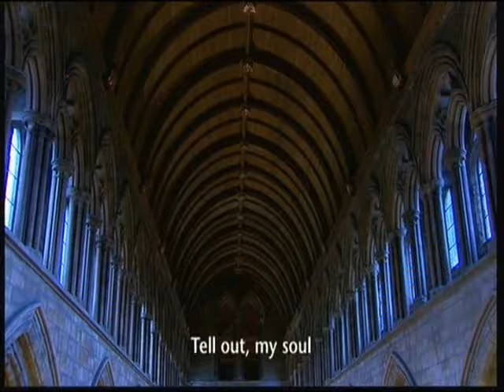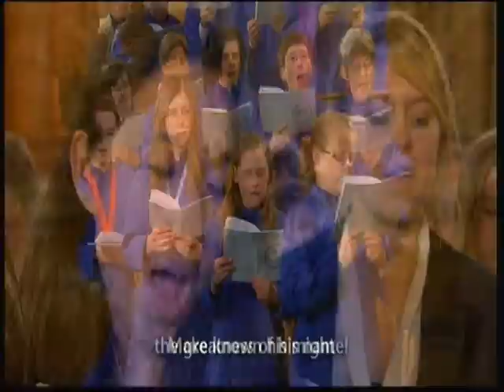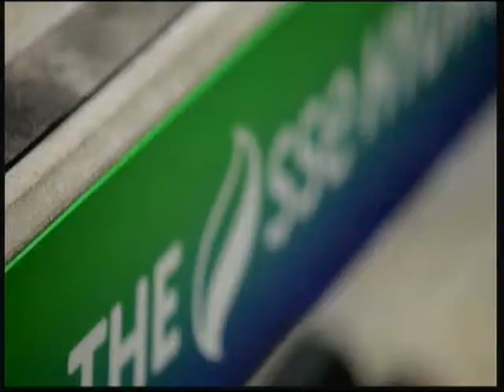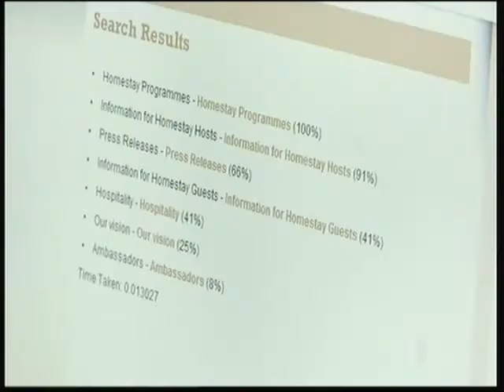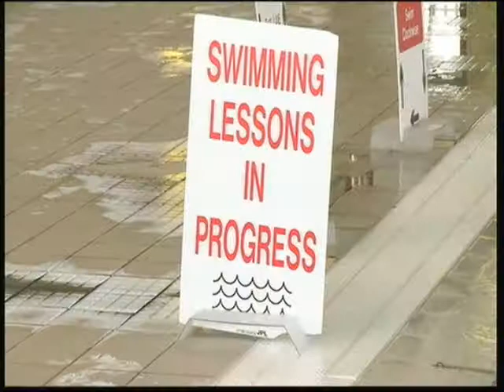Commonwealth Games Prt1 DLJ & PR